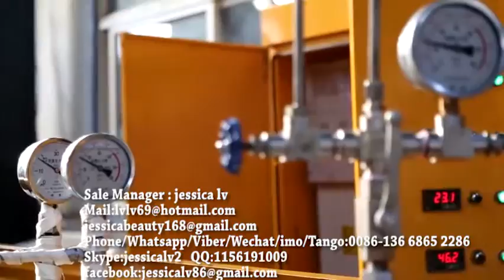epe foam sheet extruder 1